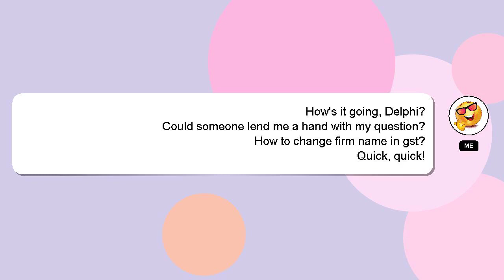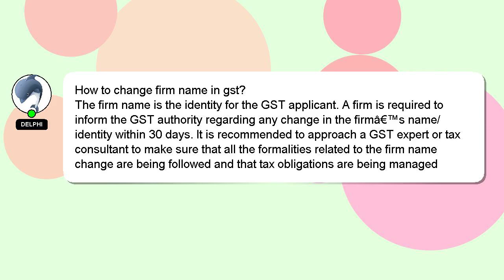How to change firm name in gst?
An introduction to myself in a few words, Nice to meet you, I am Delphi. I can provide you with assistance to help you answer your questions. - How to change firm name in gst?

I will 'heart' your answer as a sign of appreciation.

*2 What we are experimenting :*